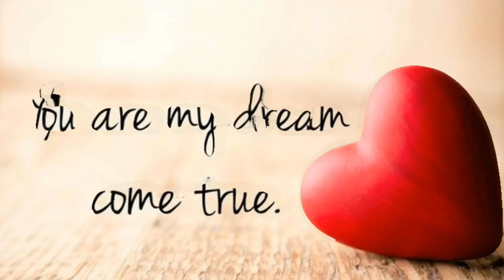Husband wife 💕 Story میاں بیوی کی ( Zara Sochiye) محبت کی داستان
Hello!  I hope you are all well.  This channel is specially made for Islamic videos, interesting stories, Islamic information, children's stories, technical videos, videos about today's domestic situations, short videos, information about cricket and events happening all over the world.  It is a channel for entertainment and information from around the world.  This platform is managed by me.  Here you can find Q&A, Islamic videos, Islamic quotes, Islamic statement and much more.
youtube  youtuber  instagram  music  love  spotify  tiktok  follow  like  explorepage  youtubers  youtubechannel  gaming  twitch  video  instagood  hiphop  memes  viral  subscribe  gamer  rap  facebook  explore  ps  art  soundcloud  k  artist  trending newmusic  bhfyp  likeforlikes    funny  meme  m  applemusic  s  rapper  fashion  podcast  producer  game  a  twitter  xbox  playstation  itunes  likes  vlog  sub  trap  streamer  live  o  games   youtubechannel  youtube sub  youtubevideo  like  instagram  follow  video  vlog  subscribetomychannel  gaming  music  explorepage  love  smallyoutuber  vlogger  youtubegaming  instagood  gamer   likes  explore    youtubecreator  ps  bhfyp youtube
 youtuber
 youtubers
 youtubevideos
 sub
 youtubevideo
Imran Khan  Saad Hussain Rizvi  Nawaz Sharif  PTI  Shahbaz Sharif  Chief Justice  ARY News  Gew News  ARY Digital  Gew Dramas  Pakistani Dramas  Pak Dramas Hum TV  Bol News  Green TV  Green chenal  Hum TV  India Dramas  Moto Patlo  Bablo  Double  Jungle Book  Kids Cartoon  Islamic Cartoon  Live Match New Movie  India South India Movie  New Movie  Pakistani Movie  Pakistan  Allama Khadim Hussain Rizvi  Funny Video  Tik Tok Instagram  Snack Video  Tik Tok Top Trending Video  Training Video  Youtube  Short Youtube  Trending Video  Stories  Amazing Story  Cricket Match